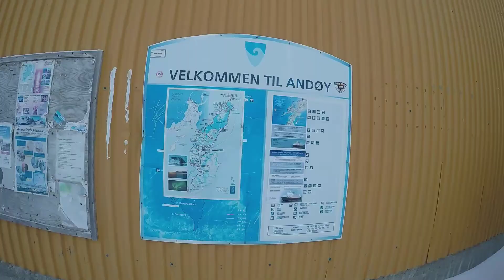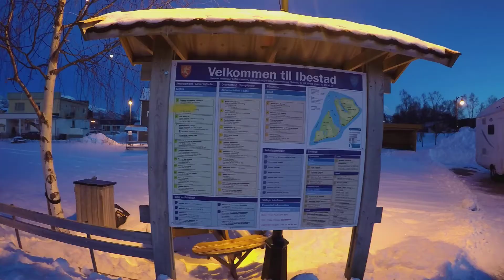Путешествие по Норвегии. Март 2016. Travel to Norway. March 2016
Литва, Латвия, Эстония, Финляндия (Лапландия), Норвегия. Грилефьорд, Хамнвик, Тромсо.
Пробные погружения с аквалангом, курсы дайвинга, дайвинг с дельфинами, выезды выходного дня по озерам РБ, дайв туры.  vel.